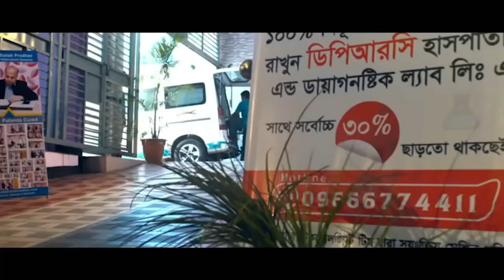PLID’র অসহ্য যন্ত্রণা নিয়ে DPRC তে এসেছিলাম । আলহামদুলিল্লাহ সুস্থ হয়ে বাড়ি ফিরে যাচ্ছি । PLID । AS